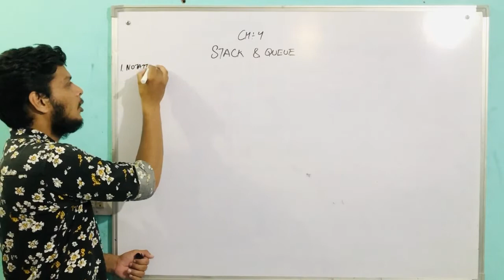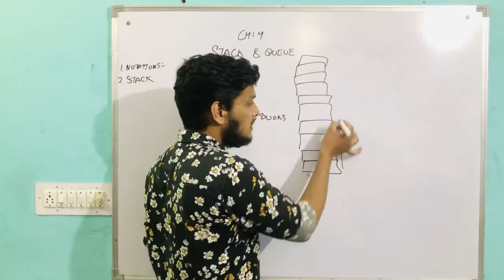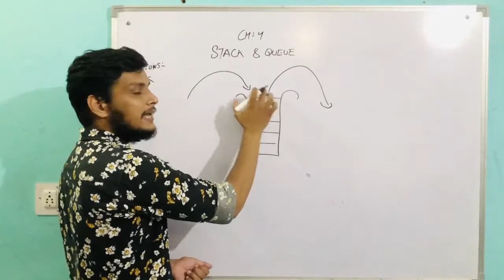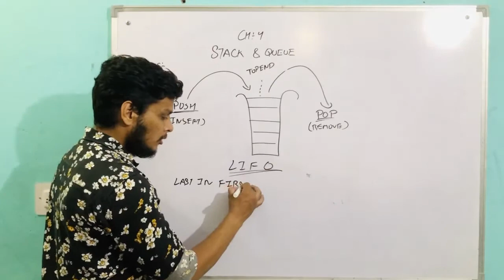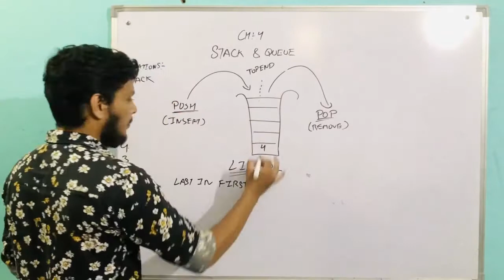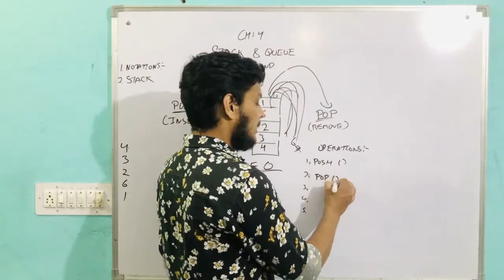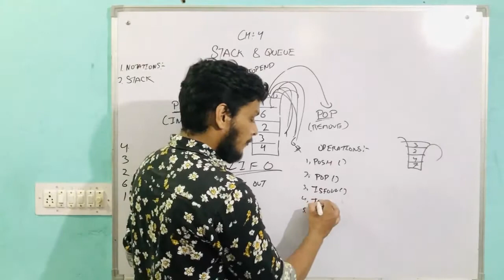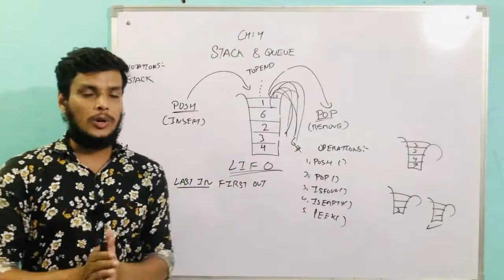LECTURE 28 | XII COMM & ARTS EM\HM | INFO TECH & PROG 2 | CHAPTER 4 STACK